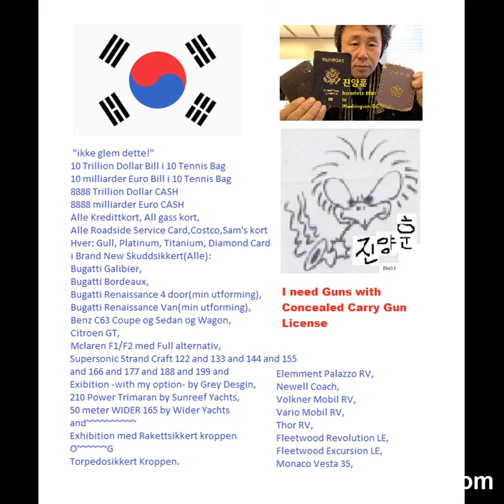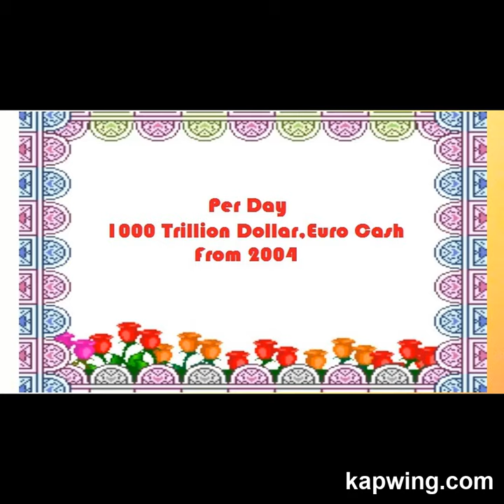My Jan 24,25 2019 Slideshow 3